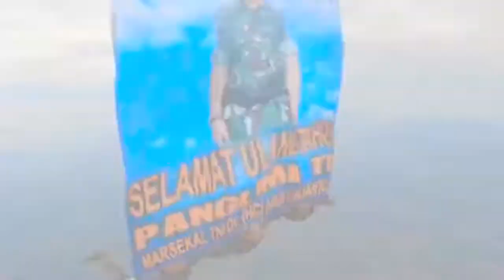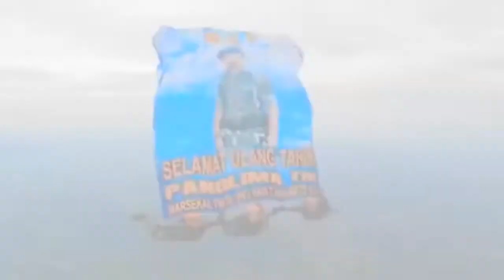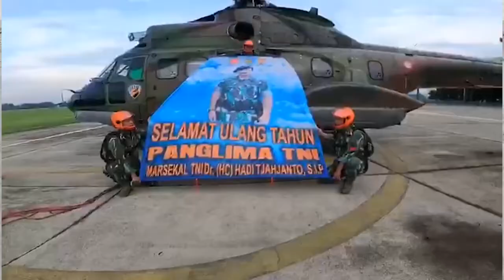Persembahan dari Kopasgat utk Panglima TNI Marsekal TNI Hadi Tjahjanto || happy birthday